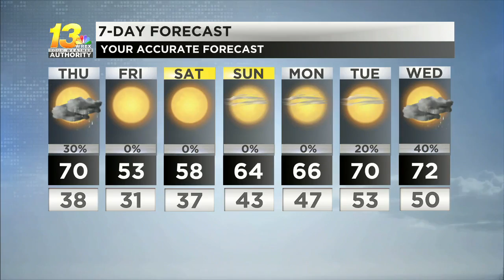Low chances for rain remain before temperatures drop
A cold front brings a few changes for the end of our week